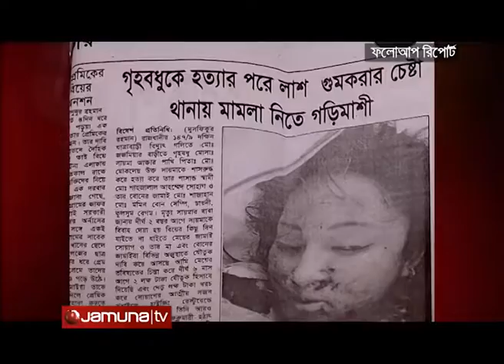ক্রাইম সিনে প্রচারেরর পর সায়মা হ-ত্যার মামলার ও চার্জশিট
Crime Scene